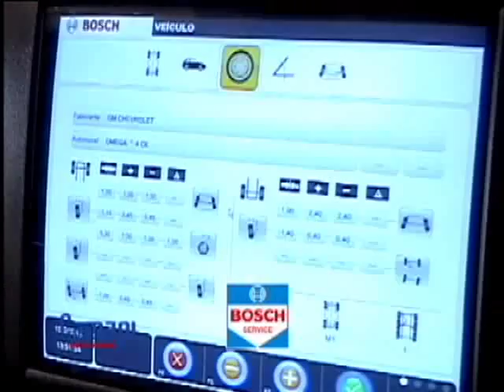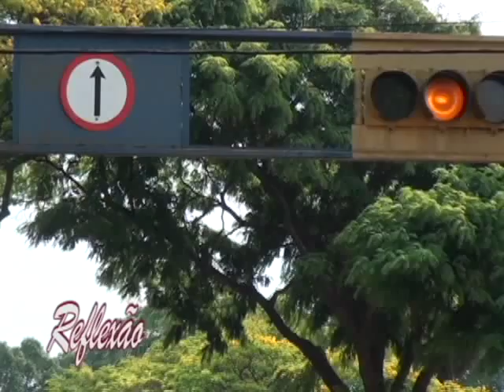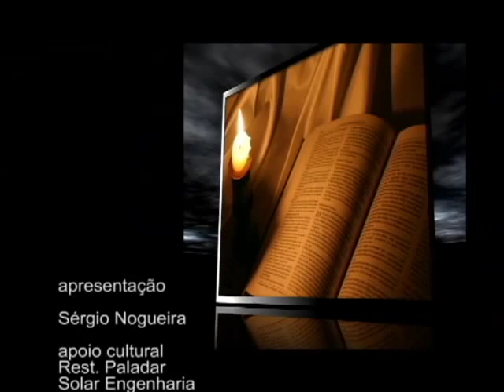PROGRAMA REFLEXÃO - SEMANA DE TRANSITO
SÉRGIO NOGUEIRA ENTREVISTA APARECIDO DIAS (DETRAN), AHMED HASSAM (AGETRAN) E CRISTHIAN  (GESTOS DE EDUCAÇÃO NO TRANSITO.